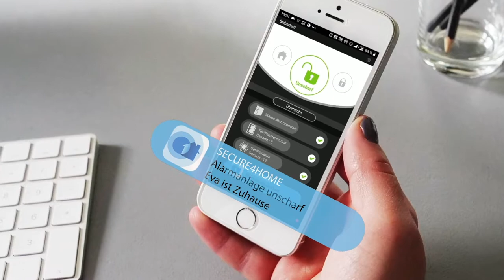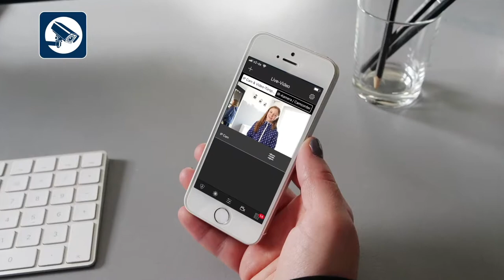Sistemas de alarma Blaupunkt IP+GSM Q-Pro6600/6300 - con APP y hogar inteligente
Proteja a su familia y su hermosa casa con los sistemas de seguridad Blaupunkt. Sencillo. Profesional. Seguro.

El sistema de alarma inalámbrico híbrido IP Blaupunkt Q-Pro6600 combina protección profesional contra robo y peligro, incluida la vigilancia de fotos con funciones inteligentes en el hogar y operación con solo una aplicación de teléfono inteligente. Por lo tanto, el sistema de alarma ofrece todo lo que necesita para asegurar su hogar de manera confiable. La protección contra sabotaje del centro de alarmas, así como todos los sensores de robo y sirenas relevantes también protege contra la manipulación desde el exterior. Además, el detector de movimiento que incluye vigilancia por foto del set de iniciación Q-Pro6600 "Tierimmun". Reconoce muy confiablemente si es su mascota o una persona. El sistema de alarma inalámbrico también ofrece la ventaja de que advierte al usuario en cualquier momento mediante un mensaje push o llamando al "Servicio Premium". La aplicación le informa sobre eventos relevantes para la seguridad, p. si sales de tu casa y las ventanas están abiertas. Gracias a la batería de emergencia integrada, así como a la posibilidad de extender el Q-Pro con un módulo GSM (DG2-Pro), el sistema de alarma también es alertable en caso de falla de energía y / o internet. Además, el Q-Pro6600 detecta y advierte de manera confiable los bloqueadores. La tecnología de código variable también lo protege de manera confiable contra la manipulación a través de "ataques de repetición". Gracias a la tecnología de encriptación SSL, la conexión del servidor Blaupunkt al sistema de alarma a través de su enrutador de Internet siempre es segura y protegida. El conjunto de inicio Q-Pro6600 consta de un centro de alarma inalámbrico IP con sirena integrada, panel de control inalámbrico para su entrada, un elegante sensor de puerta / ventana y un innovador detector de movimiento "inmune a los animales" con vigilancia de foto integrada. El Q-Pro se puede extender individualmente con hasta 50 accesorios Blaupunkt. El sistema se maneja fácilmente mediante un teléfono inteligente a través de la aplicación Secure4Home (iOS y Android) o mediante el portal web de Internet.

El sistema de alarma inalámbrico híbrido IP Blaupunkt Q-Pro6300 combina protección antirrobo y contra peligros con funciones inteligentes para el hogar y operación con solo una aplicación de teléfono inteligente. Por lo tanto, el sistema de alarma ofrece todo lo que necesita para asegurar su hogar de manera confiable. La protección contra sabotaje del centro de alarmas, así como todos los sensores de robo y sirenas relevantes también protege contra la manipulación desde el exterior. Además, el detector de movimiento del conjunto de inicio Q-Pro6300 es "Tierimmun". Reconoce muy confiablemente si es su mascota o una persona. El sistema de alarma inalámbrico también tiene la ventaja de que alerta al usuario en caso de alarma en cualquier momento mediante un mensaje push o llamando al "Servicio Premium". La aplicación le informa sobre eventos relevantes para la seguridad, p. si sales de tu casa y las ventanas están abiertas. Gracias a la batería de emergencia integrada, así como a la posibilidad de extender el Q-Pro con un módulo GSM (DG2-Pro), el sistema de alarma también es alertable en caso de falla de energía y / o internet. Además, el Q-Pro detecta y advierte de manera confiable contra los bloqueadores. La tecnología de código variable también lo protege de manera confiable contra la manipulación a través de "ataques de repetición". Gracias a la tecnología de encriptación SSL, la conexión del servidor Blaupunkt al sistema de alarma a través de su enrutador de Internet siempre es segura y protegida. El conjunto de inicio Q-Pro6300 consta de un centro de alarma inalámbrico IP con sirena integrada, control remoto inalámbrico, un elegante sensor de puerta / ventana y un innovador detector de movimiento "inmune a los animales". El Q-Pro se puede extender individualmente con hasta 50 accesorios Blaupunkt. El sistema se maneja fácilmente mediante un teléfono inteligente a través de la aplicación Secure4Home (iOS y Android) o mediante el portal web de Internet.